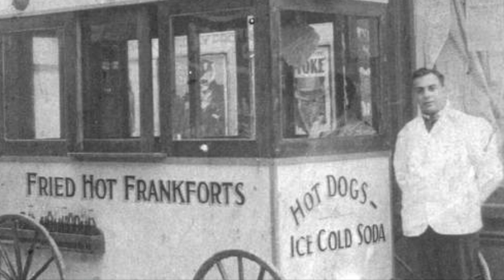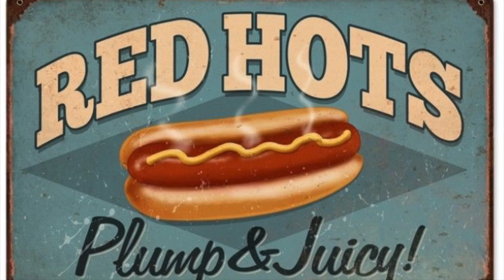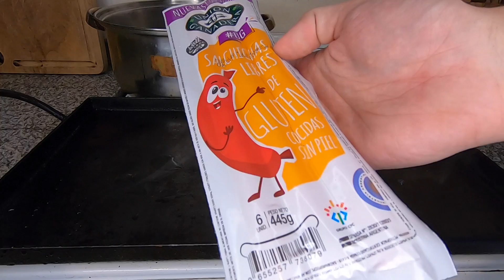La historia del HOT DOG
Gracias!!

Los fragmentos de videos que use para este video son los siguientes. Los derechos de autoria pertenecen a sus creadores: